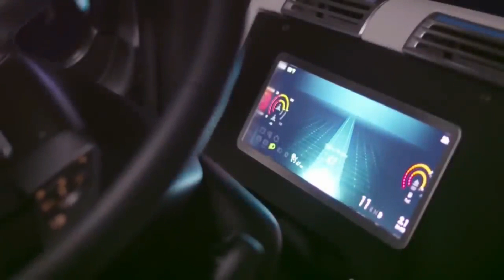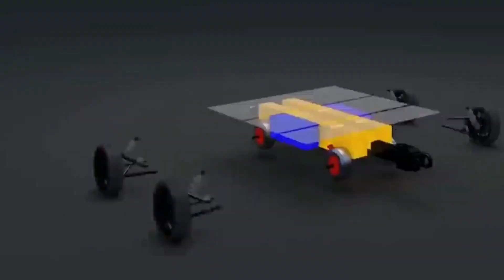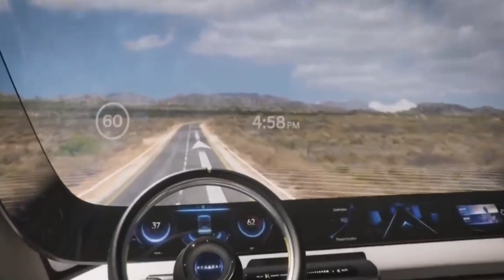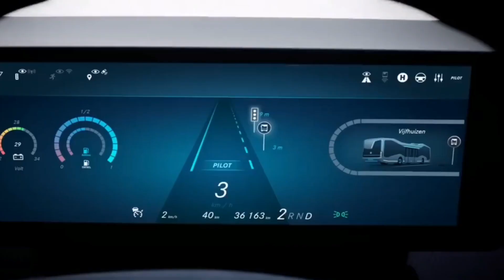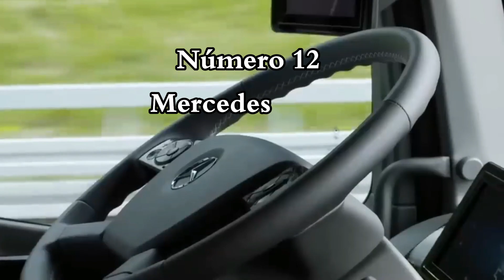¡TE SORPRENDERÁN! Los 12 camiones y Autobuses del FUTURO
La tecnología día a día va avanzando mucho más rápido de lo que nosotros pensamos y nos brinda mejores posibilidades para facilitar nuestra y los camiones y autobuses no se quedan atrás de toda está sorprendente  actualización.